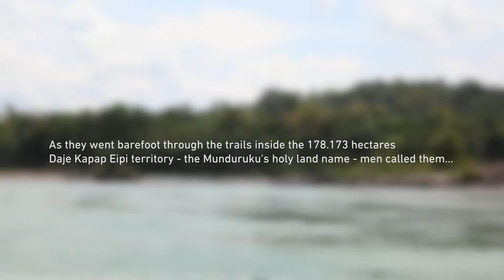PÉS DE ANTA - AS CINEASTAS MUNDURUKU (Legendas em inglês)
Vencedor dos prêmios de Melhor Roteiro e Melhor Direção na Categoria Amazonas do Festival de Cinema Olhar do Norte 2018

- Ficha técnica:
- Idioma: Português
- Classificação indicativa: Livre
- Cor: Colorido
- Gênero: Documentário
- Duração: 9’
- Ano de produção: 2017
- Formato de captação: HD 1080 X

- Sinopse: Em 2014, os indígenas Munduruku decidiram autodemarcar a Terra Indígena Sawré Muybu, que fica na bacia do Rio Tapajós, na Amazônia paraense. O território, que não é homologado pelo governo brasileiro, é ameaçado por projeto de hidrelétricas, invasão de madeireiros e fazendeiros. Para apoiar os guerreiros na autodemarcação, as mulheres Munduruku preparavam os alimentos, mas elas queriam ter uma maior participação no trabalho. A comunicóloga Rachel Gepp ensinou as mulheres as técnicas de vídeos, produção de imagens e roteiro. Com câmeras e celulares nas mãos, as Munduruku gravaram imagens das picadas abertas pelos 178.173 hectares do território. Marunha Kirixi Munduruku, Lucianne Saw, Tatiana Akay Munduruku, Alessandra Korap Munduruku, Rilliete Akay e Maria Leusa Munduruku, entre outras indígenas, se tornaram cineastas. Durante as filmagens, elas caminhavam nas trilhas com os pés descalços. Daí os homens Munduruku deram a elas o nome de Pés de Anta, uma alusão a força delas em enfrentar obstáculos como pedras e espinhos no caminho da autodemarcação de Sawré Muybu.

- Elenco: Marunha Kirixi Munduruku, Lucianne Saw, Tatiana Akay Munduruku, Alessandra Korap Munduruku, Rilliete Akay, Maria Leusa Munduruku e Rachel Gepp.

- Equipe:
Reportagem: Elaíze Farias e Ana Mendes
Fotografia e vídeos: Ana Mendes
Fotos de apoio: Raquel Gepp
Montagem: Pablo Albarenga
Roteiro: Ana Mendes e Kátia Brasil
Direção: Kátia Brasil
Apoio financeiro: Fundação Ford
Realização: Amazônia Real
Data da publicação: 19/04/2017

- Biografia da diretora: Pés de Anta, As Cineastas Munduruku é o segundo prêmio de documentário conquistado pela jornalista Kátia Brasil. Em 2015, ela ganhou o segundo lugar no 1º. Prêmio de Jornalismo Cidadão – Radiotube 2015, no Museu da República, no Rio de Janeiro, pelo documentário “Aruká, o último guerreiro Juma”, que conta a história do povo em risco de extinção do sul do Amazonas. O prêmio foi promovido pela organização não governamental Criar Brasil. O documentário Pés de Anta, As Cineastas Munduruku ganhou os prêmios de Melhor Roteiro, realizado em parceria com a jornalista e fotógrafa Ana Mendes, e Melhor Direção na Categoria Amazonas. Cofundadora da Agência de Jornalismo Independente e Investigativo Amazônia Real, Kátia é formada em Jornalismo pela Faculdade de Comunicação e Turismo Hélio Alonso, no Rio de Janeiro, em 1990. Iniciou a carreira nas rádios Tupi e Tropical (cobertura das escolas de samba). Em 1991 mudou-se para Amazônia. Em Roraima, trabalhou nos jornais O Estado, A Gazeta, TV Educativa e, como correspondente de O Globo (de 1991 a 1992). Em Manaus, trabalhou no jornal Amazonas Em Tempo e na TV Cultura. Foi correspondente de O Estado de S. Paulo (de 1994 a 1999). De 2000 a 2013, trabalhou como repórter correspondente da Folha de S. Paulo. Entre os prêmios que ganhou estão o Esso de Jornalismo com reportagem “Bandeira do Brasil Hasteada na Fronteira” pelo jornal A Gazeta de Roraima e o 1o. Prêmio de Jornalismo da Associação Médica do Estado do Amazonas, em 1995.

O DOC PÉS DE ANTA - AS CINEASTAS MUNDURUKU
faz parte da reportagem: Só a homologação livrará a terra Sawré Muybu de usinas, garimpos e madeireiros - Amazônia Real